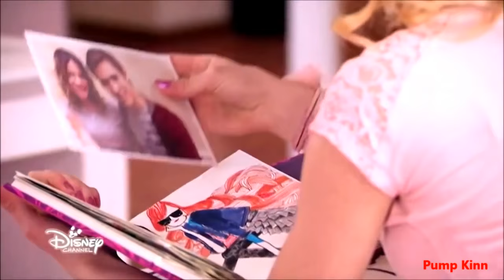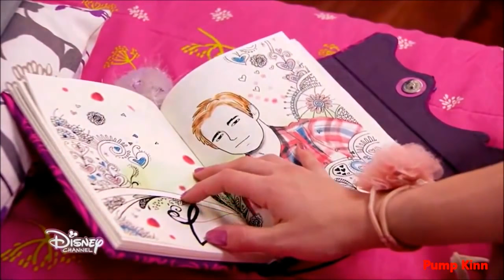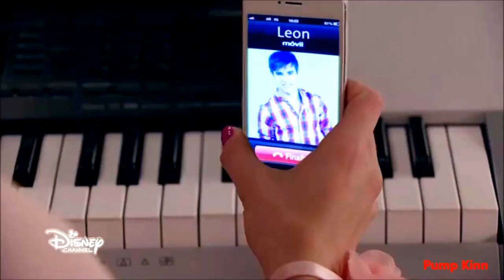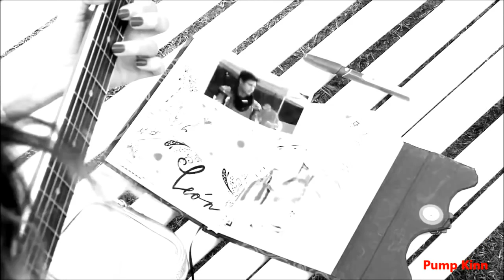Violetta 3 | Violetta y Leon | Photograph